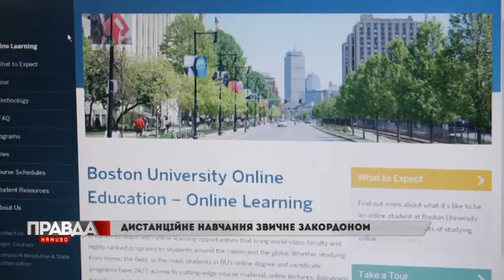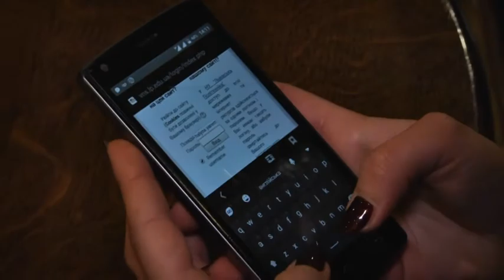Студентам Львівської Політехніки пропонують вчитися дистанційно.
Так у ВИШі хочуть зекономити на опаленні. Поки що йдеться лише про один місяць. Усі деталі віртуальної освіти та ставлення спудеїв до неї з'ясовували наші журналісти.